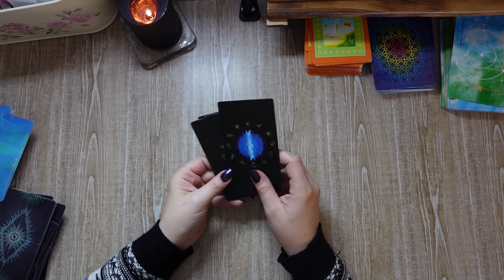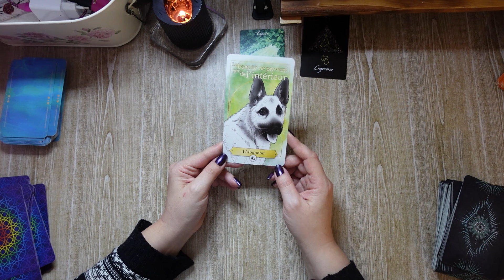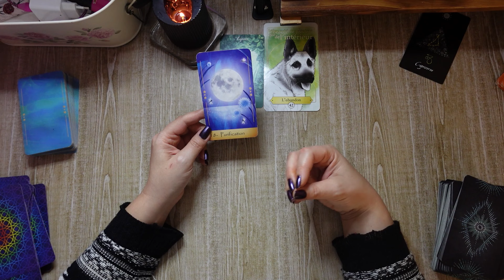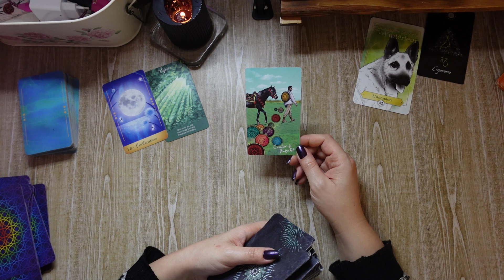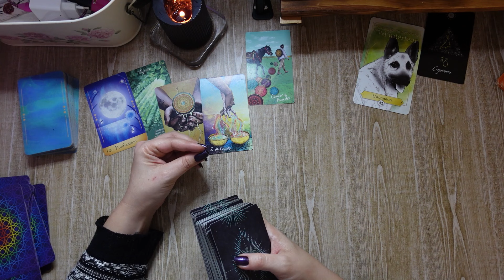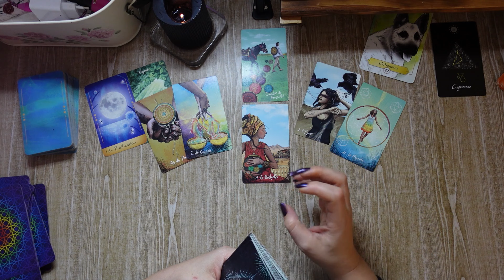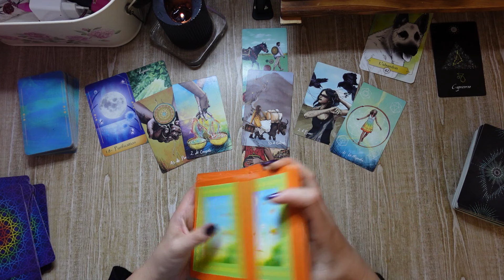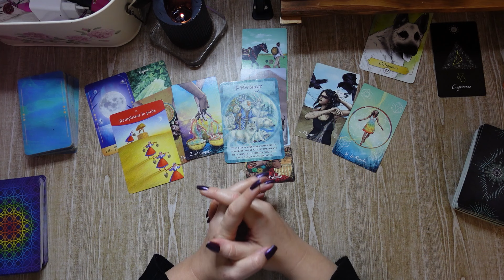Capricorne, décembre -UN apaisement contagieux et tant mieux !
Tirage pour décembre, capricorne
Pour commander votre tirage personnalisé /me joindre :
Ceci est une lecture /un  tirage général, non personnel .
Jeux utilisés :tarot astrologique
                        l'oracle des haikus
                        oracle du monde
                        oracle la réponse est simple
                        messages de votre âme sœur
                        light seer's tarot
                        un souffle de magie
Rappel : vous êtes seul/e responsable des choix que vous faites et des conclusions que vous tirez suite à ce tirage .
Ces messages n'ont aucun caractère médical ou autorité sur votre discernement .
Gardez toujours votre libre arbitre  !